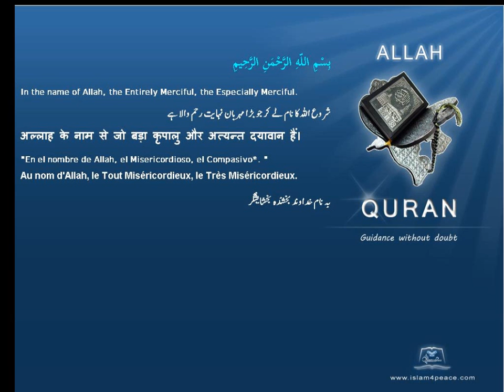ظالم Persecutors Quran by Theme English Only